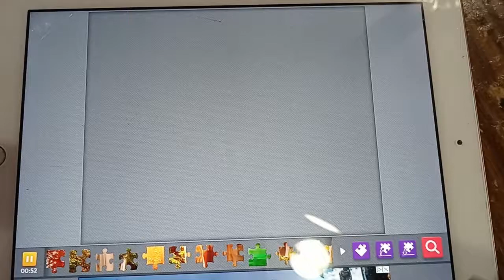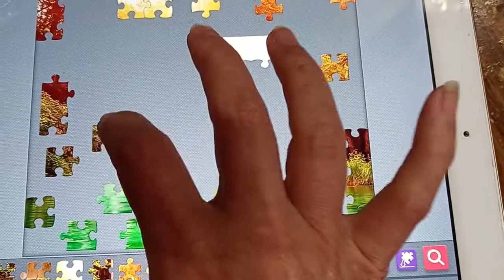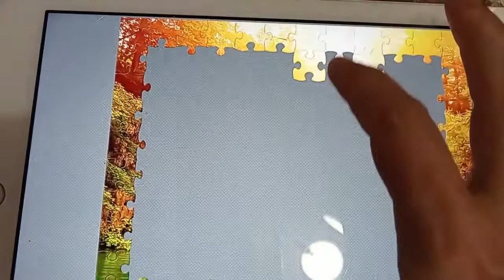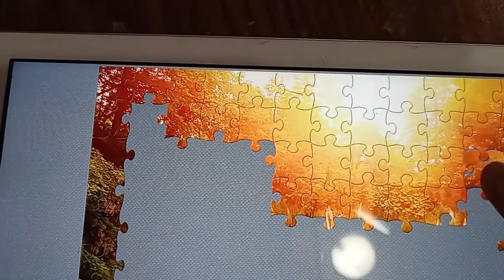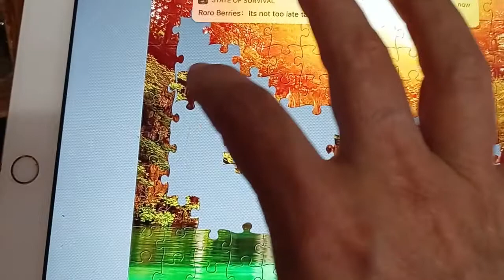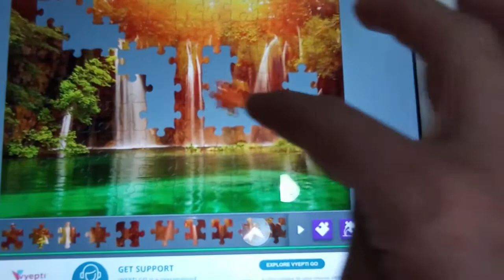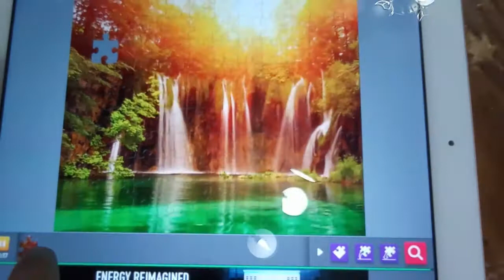Let's Work a Waterfall Puzzle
We sure do appreciate you!  Check out some of our older videos too!
Tip Jar/Buy us a coffee … (include your channel name)
Check out all of our channels
Write us!